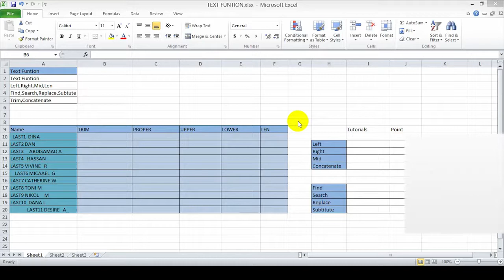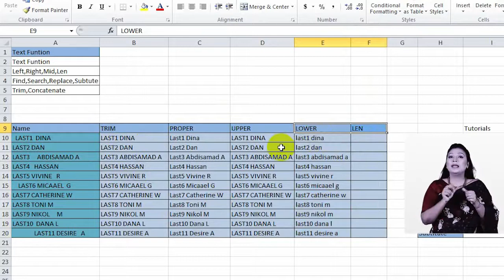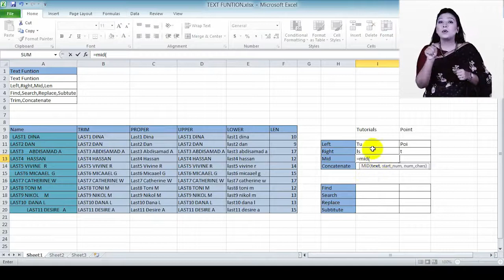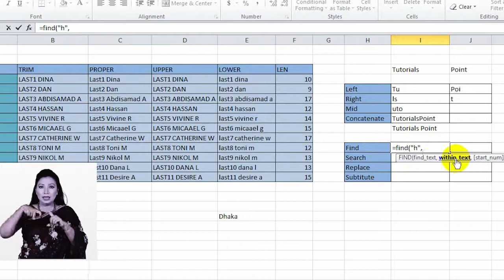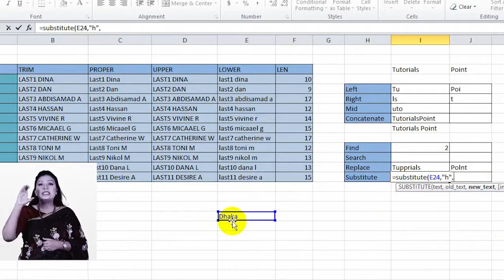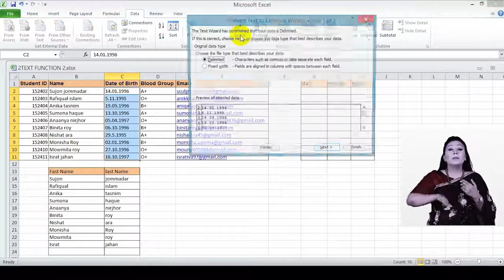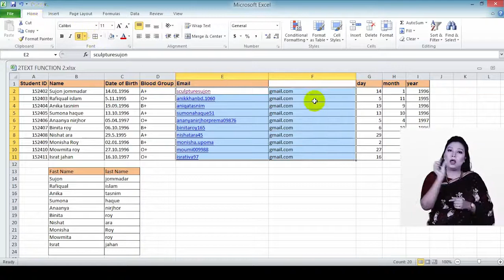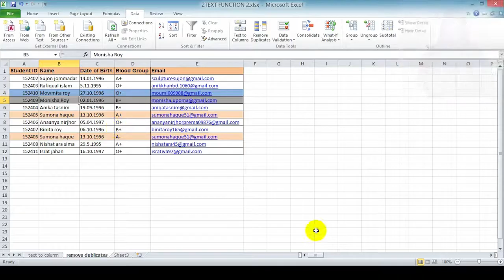MS excel Class 07 Using text functions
Using text functions